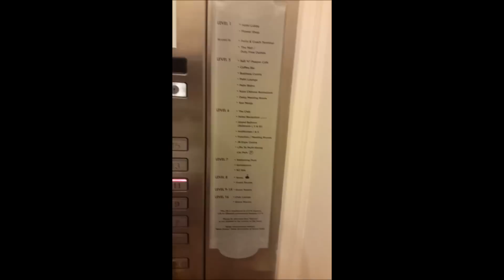Johor Bahru Trip + Clubbing